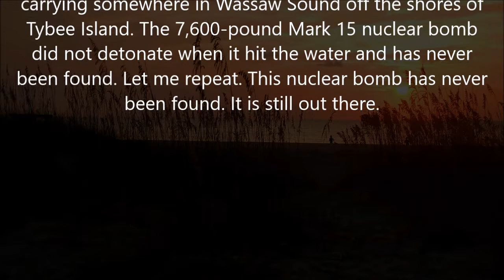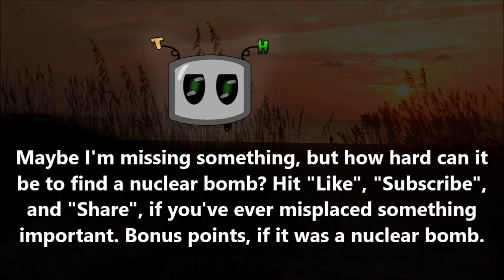Twisted-History: February 5, 1958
This Date in Twisted-History: February 5, 1958